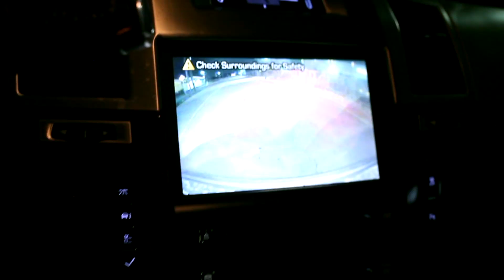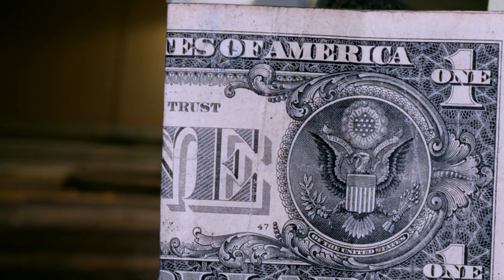TRUTH - BUG DA GENIUS - PROD. BY BUG DA GENIUS